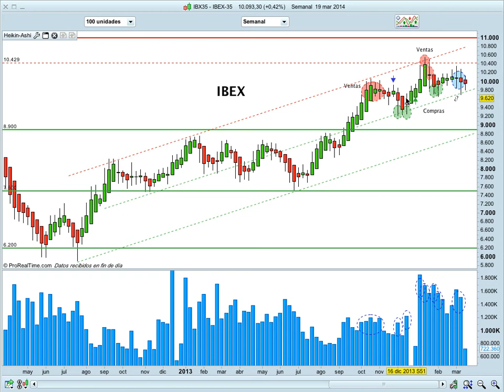Análisis Ibex-35. Entre 9600-10500 anda el juego.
Subida perfectamente canalizada. Ventas en la parte alta del canal y compras en la zona intermedia. Veremos por donde termina saliendo el precio. La operativa en acciones, futuros y forex contiene un riesgo sustancial y no es para todos los inversores. Lee en el siguiente enlace la divulgación completa de riesgos: